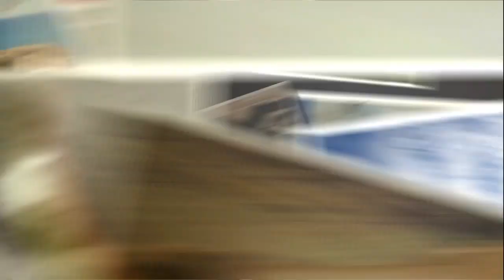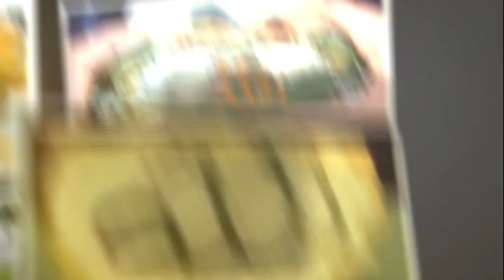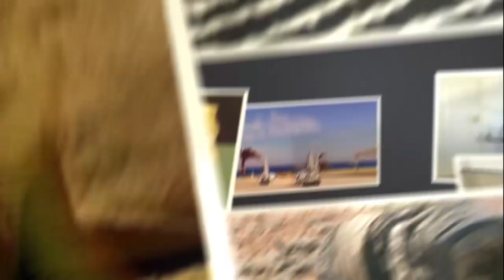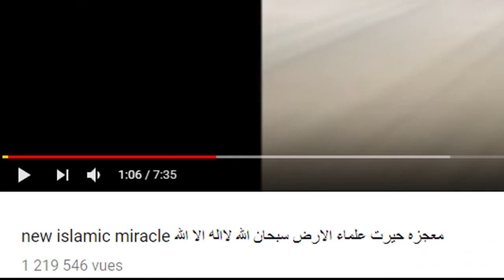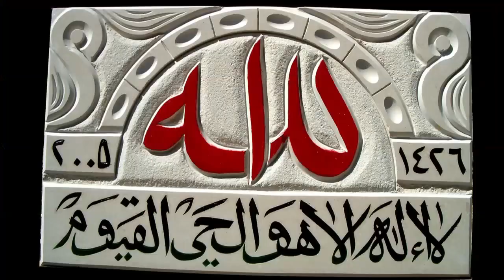allah Top best Videos on Youtube and facebook 2020